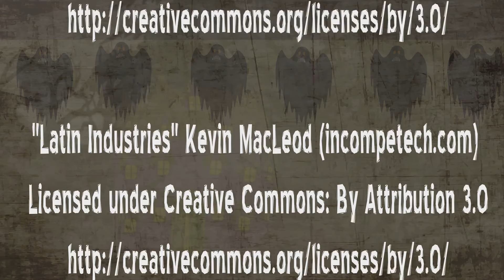Halloween Night Party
Julexy Lopez - First motion graphics animation.